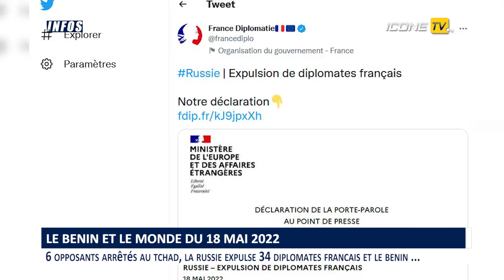BM 18 Mai : 6 opposants arrêtés au Tchad, la Russie expulse 34 diplomates français...Bénin